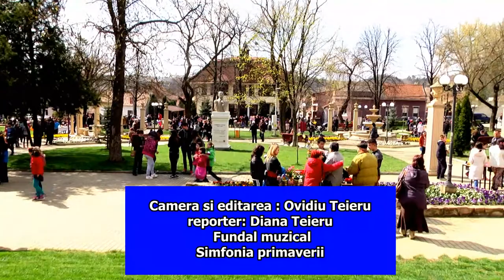,, Lumina in suflet de copil '' proiect caritabil, editia a V - a ( II )